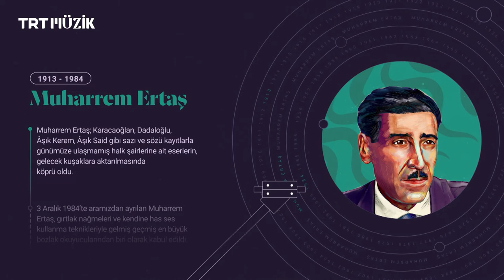📖 Muharrem Ertaş | 1 Dakikada Hayat Hikayesi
Abdallık geleneğinin ve bozlak türünün en önemli temsilcilerinden biri olan usta sanatçı Muharrem Ertaş'ı vefat yıl dönümünde saygı ve rahmetle anıyoruz. 💐

📌 Diğer içerikler ise şimdi TRT Dinle'de!